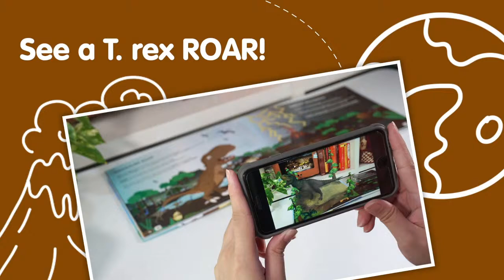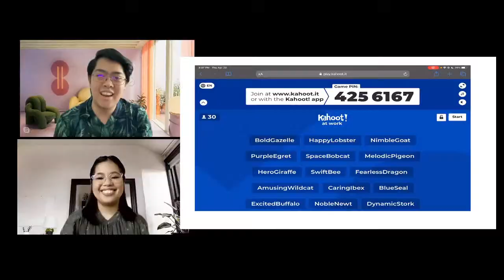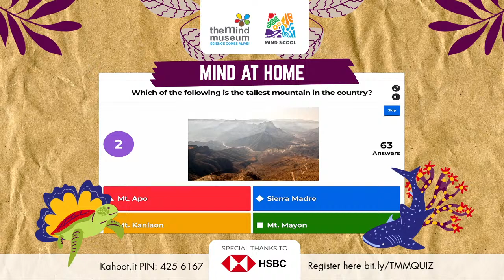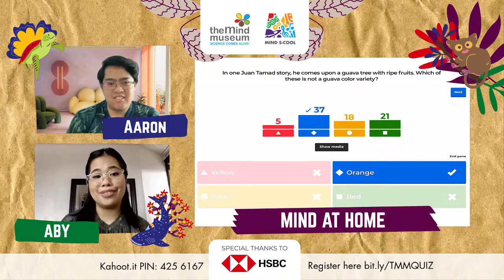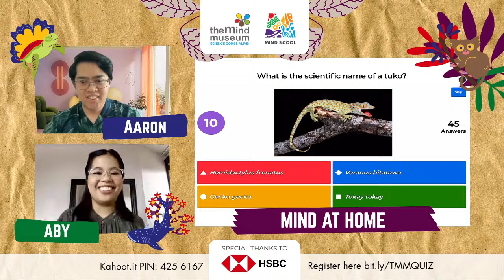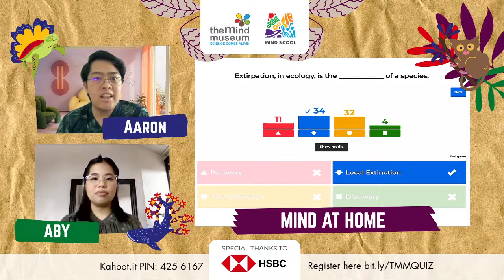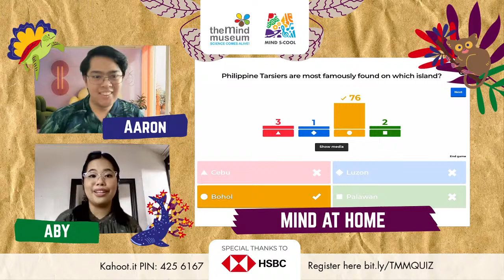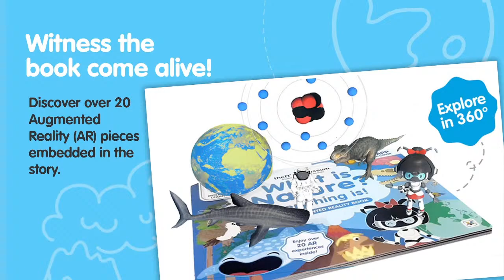Mind at Home Quiz Game: Philippine Flora and Fauna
As one of the places with the richest biodiversity in the world, the Philippines is teeming with flora and fauna. From pangolins to pilandoks, tarsiers to Taal’s tawilis, to yakals and rafflesia, these are just some of the fascinating organisms that can be found across the archipelago!

Think you know your facts on Philippine Biodiversity? Want to learn a bit more about the endemic species of our country? Challenge yourself at our Mind at Home Quiz Game and get the chance to win amazing prizes from The Mind Museum and Mind S-Cool!

Join us on the Mind S-Cool YouTube channel this April 22, 2021 from 3:00 to 4:00 PM.